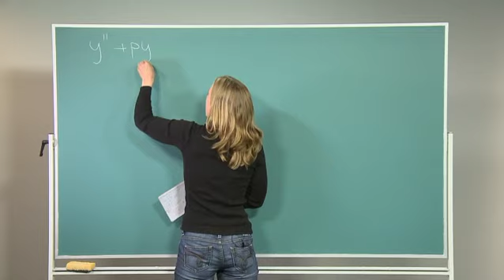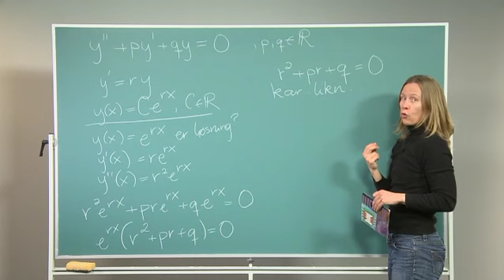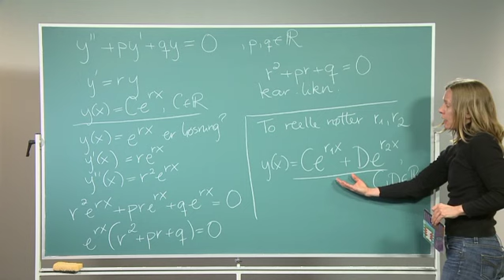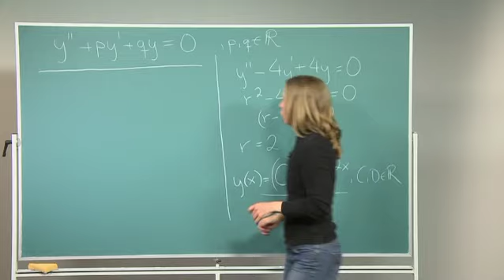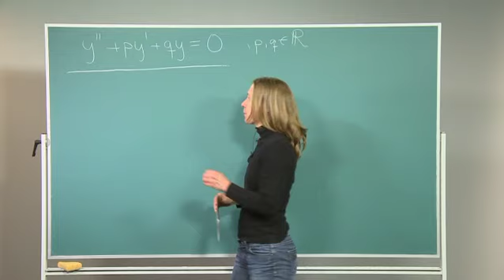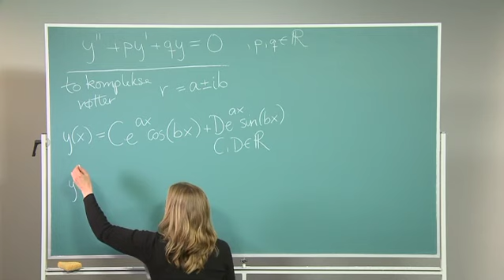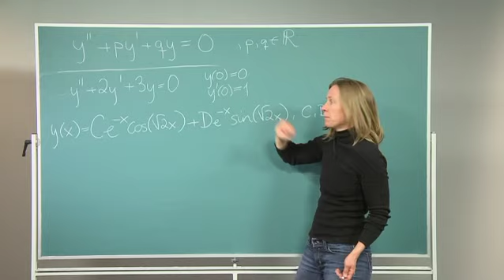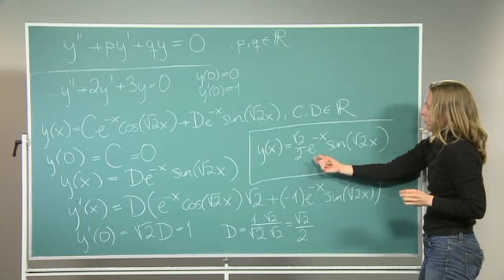Mattesnutter 17/17 Andre ordens lineære homogene difflikninger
Som et supplement til de ordinære undervisningstilbudene i kurset MAT1001, har vi laget 17 videosnutter, hver på ca. 15-20 minutter.  I disse snuttene tar vi for oss mye av stoffet i kurset, med hovedfokus på de  matematiske begrepene og metodene, dvs. vi tar ikke for oss anvendelsene (foreløpig).

For hver snutt har vi ramset opp begrepene som forklares i snutten, i rekkefølge, eventuelt gitt et kort sammendrag. Vi har også satt inn ca. tidspunkter (i parenteser) foran noen av begrepene og eksemplene, slik at du eventuelt kan spole dit.  I tillegg har vi for noen snutter gitt noen kommentarer/presiseringer. Ha gjerne blyant og papir klart, og regn underveis.  Husk at du kan ta vekk/få frem spillelinjen ved å flytte markøren ut/inn av bildet.

Stikkord: andre ordens lineære homogene difflikninger med konstante koeffisienter, karakteristisk likning, løsningsformel i tilfellet to reelle røtter, (6:18:) eksempel, eksempel i tilfellet en reell rot (10:33:) med initialbetingelser, (14:30:) reell løsningsformel i tilfellet to komplekse røtter (vi trenger den kartesiske formen til en av røttene, og bruker gjerne roten med positiv imaginærdel), eksempel (vi nevner analogien til differenslikninger) (19:41:) med initialbetingelser